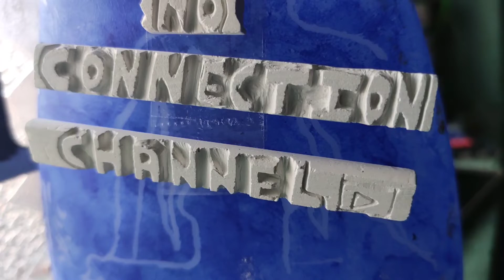chalk art || words || creativity idea